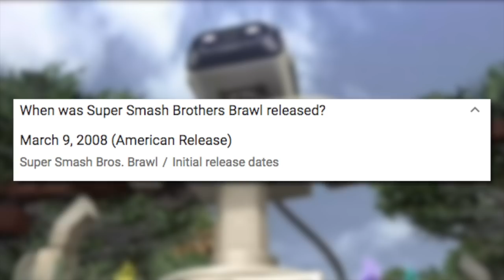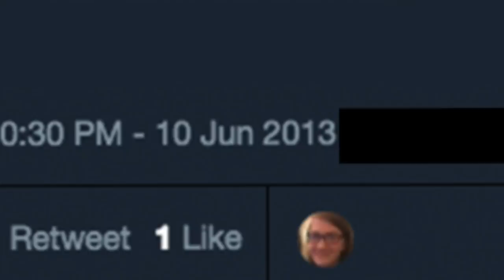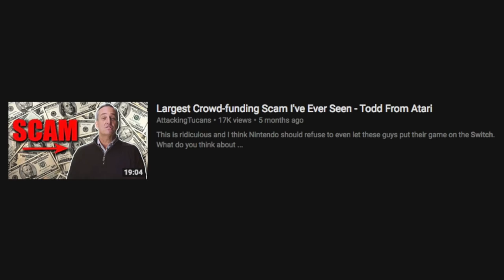E3 2018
E3 was a very emotional and exciting trip for me. I was really happy to have been able to attend and equally happy to being able to share my thoughts! There were some choice games in what felt like a generally average showcase, but the standouts, definitely stood out.

~Music Used~
too many songs to put in here lol